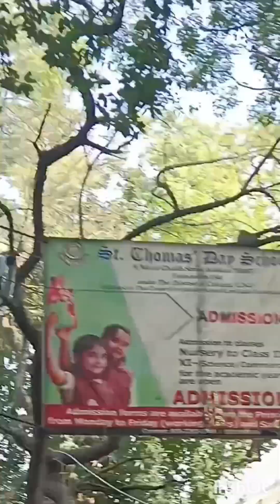এই প্রথম আমার ছেলে নিজের স্কুলের বাইরে গিয়ে perform করল।🤗🤗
@soma music blogging